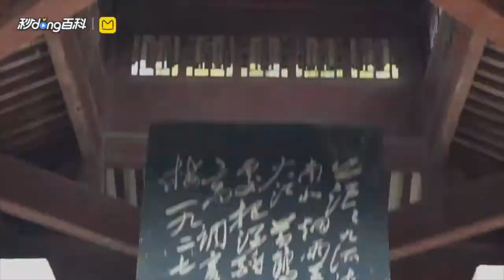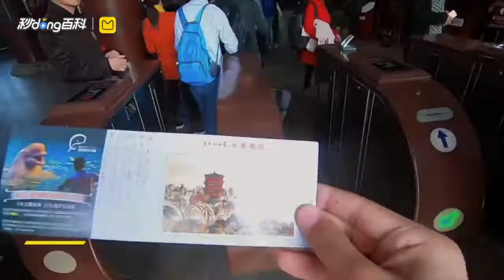Chuyến du hành thời gian gặp nhà thơ Lí Bạch và tìm hiểu bài thơ về Lầu Hoàng Hạc